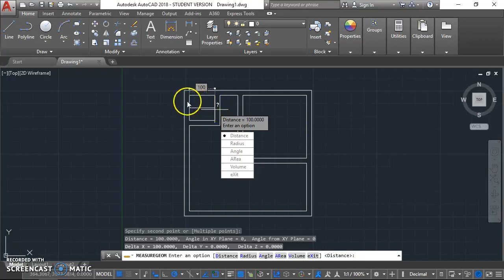AUTOCAD - 05 - COMANDO TRIM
Comando TRIM que ser para apagar partes das linhas.